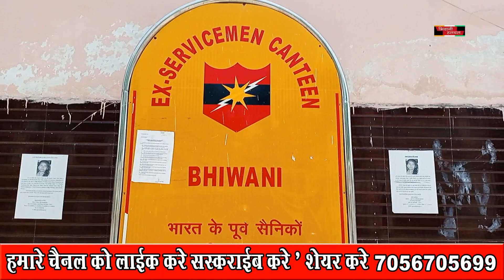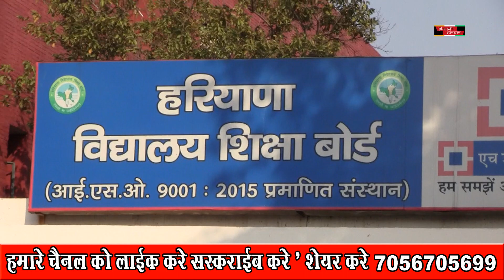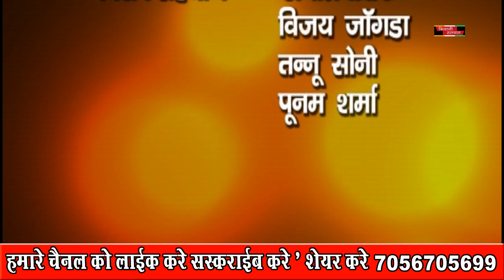024 MAY 2021 NEWS